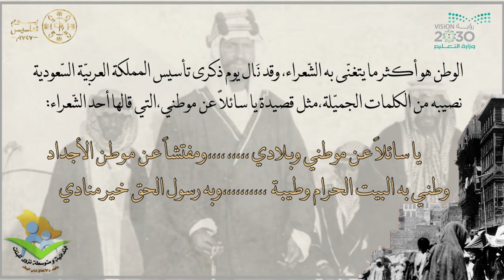استديو شيلات , .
شيلات يوم التاسيس  بوليفرد يوم التاسيس شيلات يوم التاسيس  بوليفرد يوم التاسيس